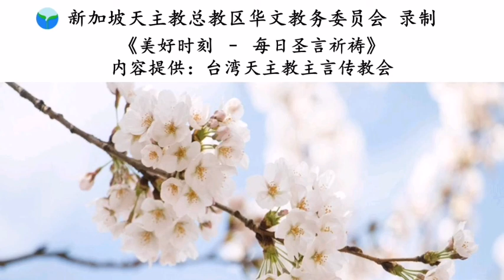《美好时刻 - 每日圣言祈祷》2019年9月28日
述员：佩珊姐妹
内容提供：台湾天主教主言传教会 请点击链接来下载CatholicSG Radio App （每天11am, 3pm及3am将会是CatholicSG Radio华语节目的时间）